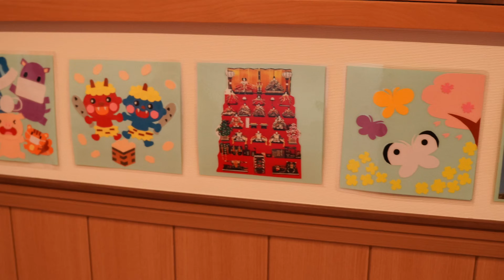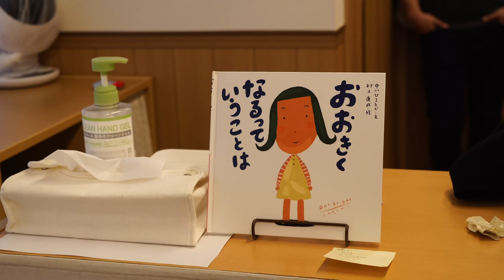波醬保育園畢業典禮